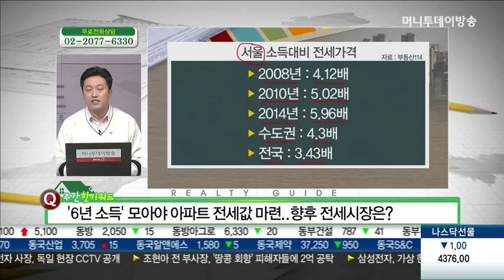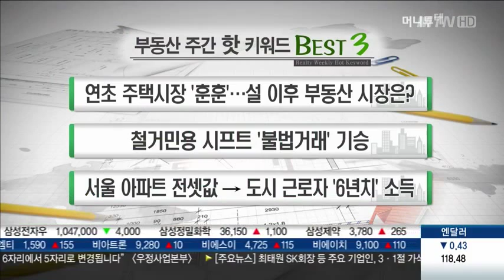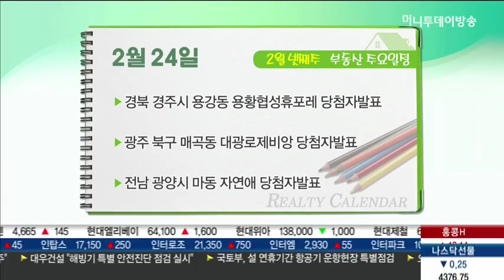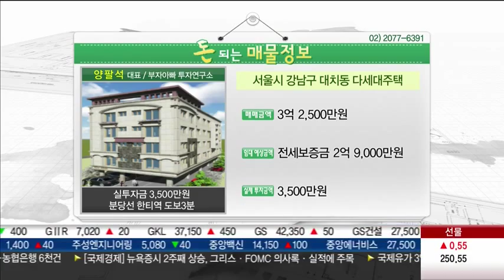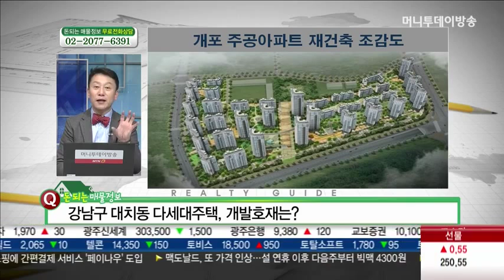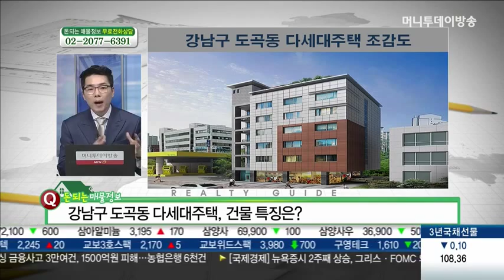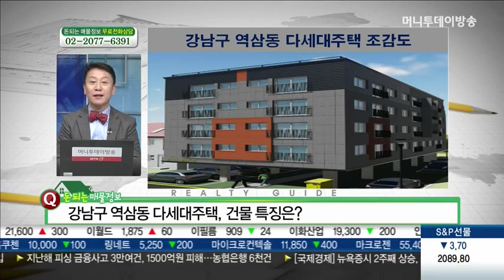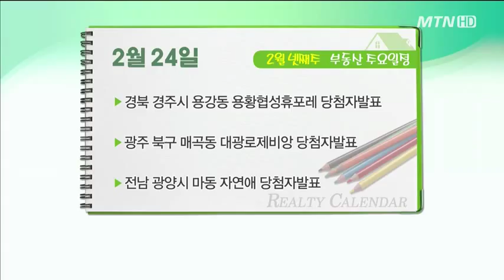여의도동 아파트, 송파구 가락동, 판교 삼평동, 강남구 대치동, 강남구 도곡동, 강남구 역삼동